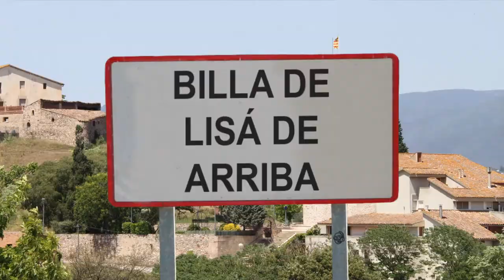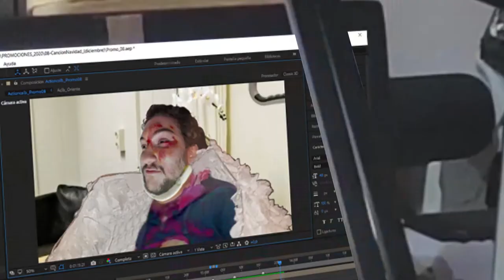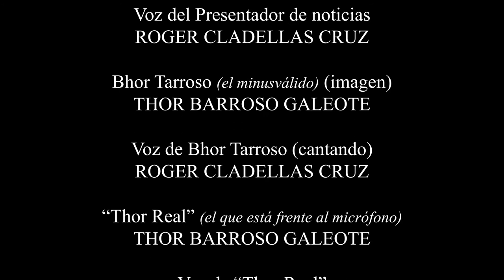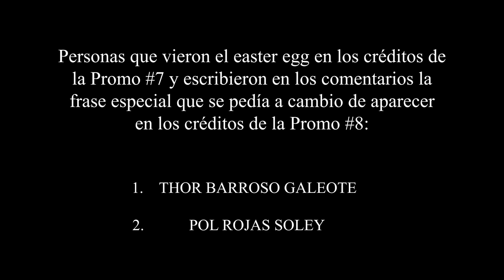Actioncalb Promo #8 (Videoclip Navidad 2020)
¡Actioncalb y sus compañeros os desean felices fiestas!

Actioncalb - Promo #8: "Videoclip Navidad 2020" (próximos vídeos en edición)